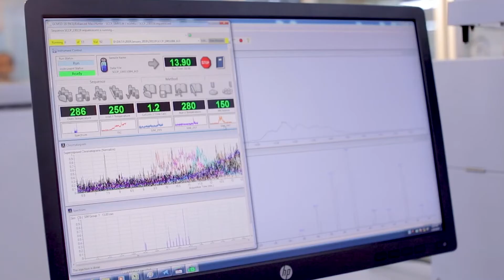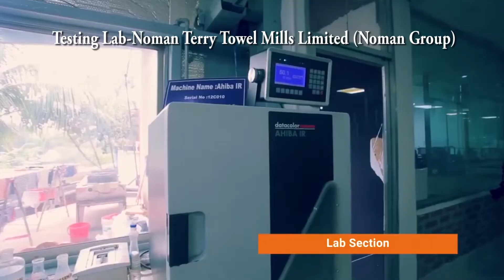বাংলাদেশের শীর্ষ 10টি টেক্সটাইল টেস্টিং ল্যাবরেটরি II Top 10 Textile Laboratory in Bangladesh II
Dear respected viewers,
টেক্সটাইল টেস্টিং হচ্ছে কাঁচামালের গুণমান এবং উপযুক্ততা এবং গার্মেন্টস ফেব্রিক্স এর সঠিক নির্বাচন । এটি টেক্সটাইল উত্পাদন, বিতরণ এবং ব্যবহারের জন্য একটি গুরুত্বপূর্ণ অংশ। যদিও এটি একটি ব্যয়বহুল ব্যবসা কিন্তু অপরিহার্যও। ফেব্রিক্স এর ব্যাপকভাবে ব্যবহার ও উৎপাদনের আগে গুণমান, কর্মক্ষমতা, নির্ভরযোগ্যতা ইত্যাদি পরীক্ষা করা হয়। ভিডিওটিতে ১০ টি ফেব্রিক্স টেস্টিং ল্যাব সর্বনিম্ন থেকে সর্বোচ্চ কোয়ালিটির ও ক্যাপাসিটির দিক বিবেচনা করে উপস্থাপন করা হল I